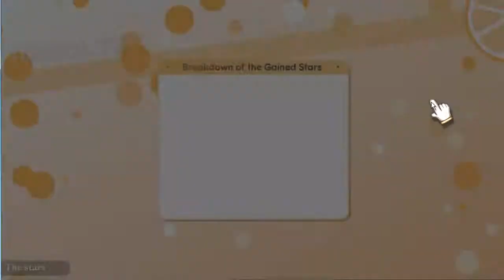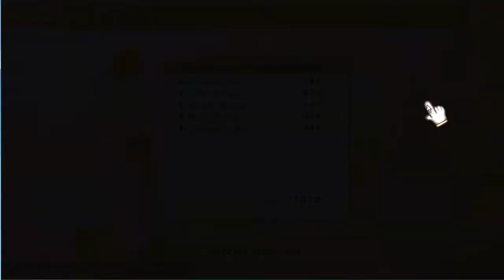Castella's Let's Play - 100% Orange Juice Episode 25 [Marc Episode 5]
100% Orange Juice Episode 25 [Marc Episode 5]